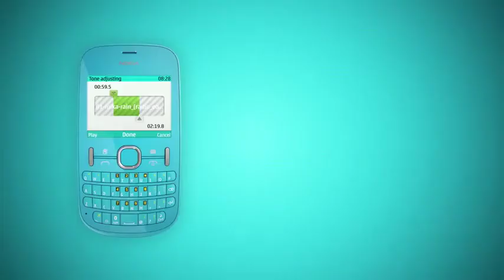Nokia Asha 200